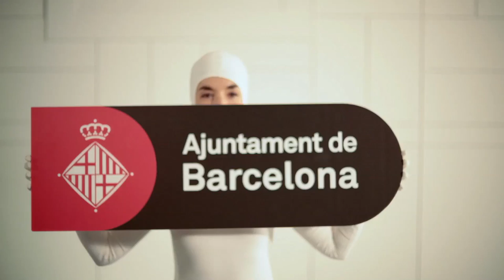L'Ajuntament informa: Smart City - Semàfors intel.ligents